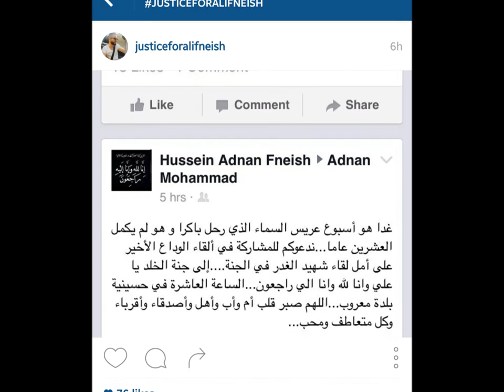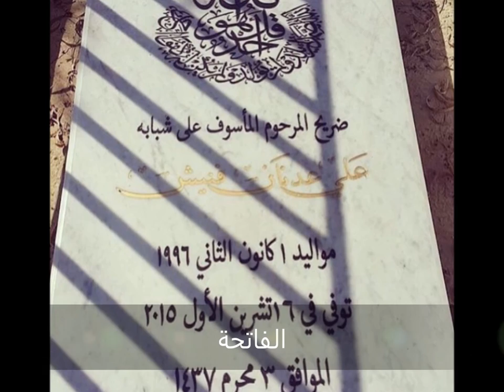Justice for Ali Fneish